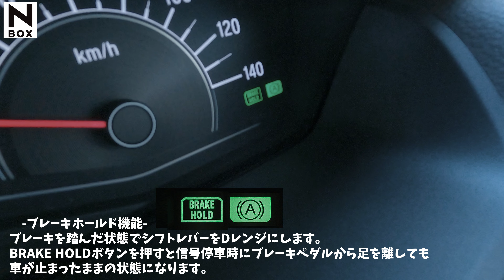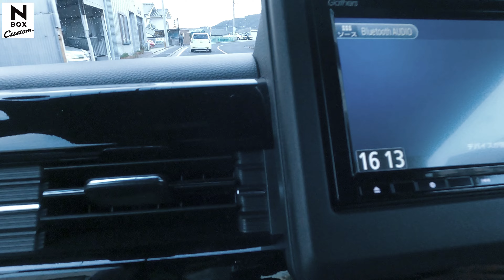HONDA ┃ 新型N-BOX ┃ を試乗。ノーマルとターボの違い！軽自動車を忘れさせる上質な乗り心地。電動パーキング付きN-BOX！4K動画による材質感を見る！HONDA Car's 佐世保藤原店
HONDA ┃ 新型N-BOX ┃ を試乗。ノーマルとターボの違い

∎∎∎∎∎∎∎∎∎∎∎∎∎∎∎　コメント　∎∎∎∎∎∎∎∎∎∎∎∎∎∎∎
約２年ぶりとなる、試乗動画の投稿です。
コロナ自粛と言いたいところですが、なかなかタイミングがなかったのと乗りたい車がなかったということです。
N-VAN、N-WGNと乗ってなぜかN-BOXをアップしてないということで、やっとアップできましたが、今回撮影にはGoProを使用してます。
４K動画でアップしてるので、高画質で質感などをチェックしてみてください

0:00 ノンターボ （2021年モデル）
6:50 ターボモデル（2020年モデル）

軽自動車とは思えない上質な乗り心地と、安全装備を標準化！
スペックよりも乗った印象を率直にインプレッションします！
違った目線からの参考動画としてみていただければ幸いです。

∎∎∎∎∎∎∎∎∎∎∎∎∎∎∎　公式ブログ　∎∎∎∎∎∎∎∎∎∎∎∎∎∎∎
☆公式ブログ☆

∎∎∎∎∎∎∎∎∎∎∎∎∎∎∎　LINE通知　∎∎∎∎∎∎∎∎∎∎∎∎∎∎∎
☆LINEでブログ更新通知を送ります（LINE@ではありません）☆